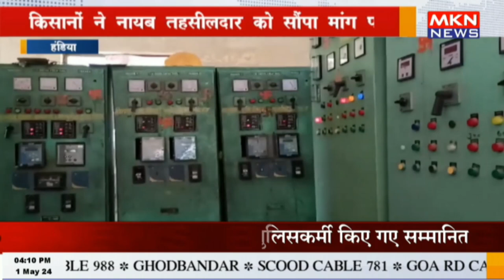हंडिया - किसानों ने नायब तहसीलदार को सौंपा मांग पत्र